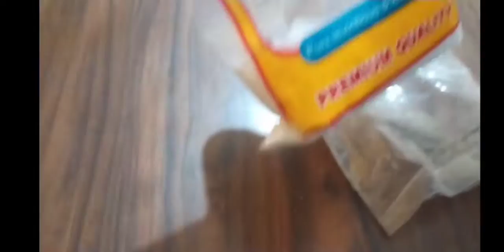HOW TO MAKE CAKE AT HOME